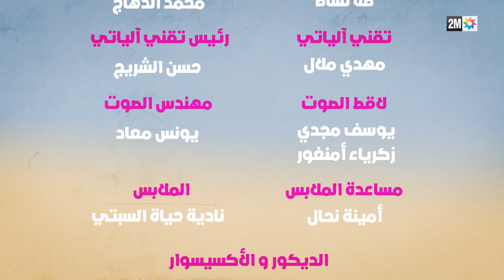Ti Ra Ti m3a Hassan El Fad: Episode 29 | برامج رمضان : التي را التي مع حسن الفد - الحلقة 29